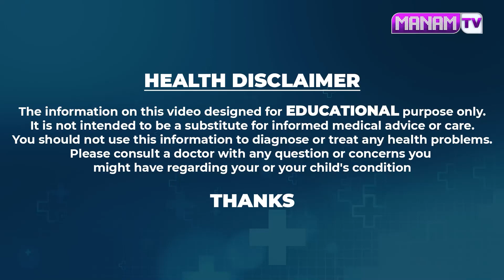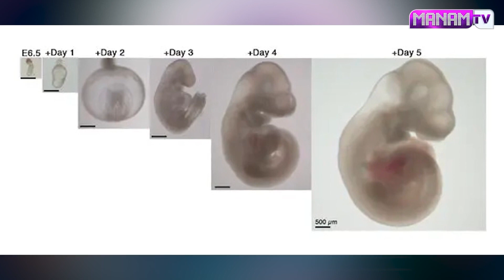The birth of a child possible without sperm and egg? || Telugu Latest news || ManamTv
Watch ► The birth of a child possible without sperm and egg? || Telugu Latest news || ManamTv